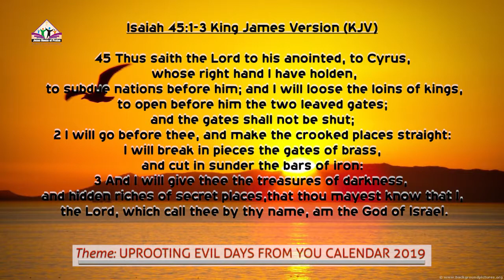Uprooting Evil Days from your Calender 9th Jan 2019 Covenant Hour Wednesday